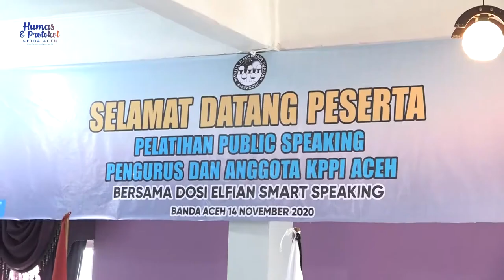Dyah Erti: Perempuan Bukan Sekadar Pelengkap Pembangunan